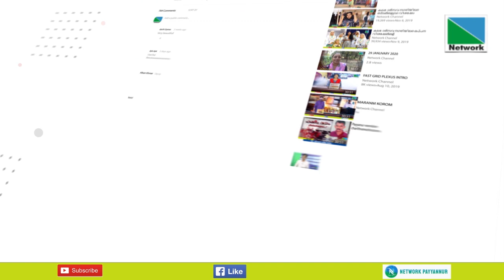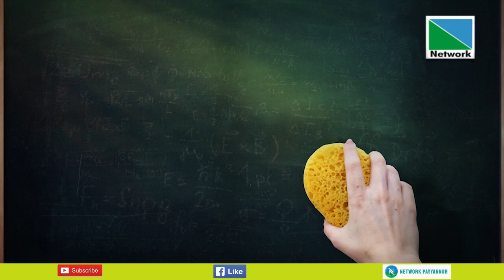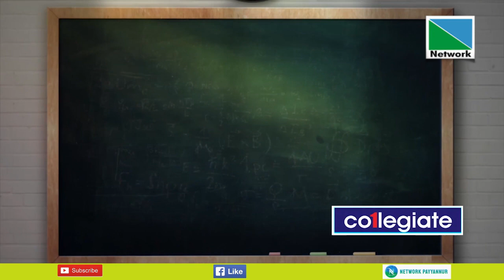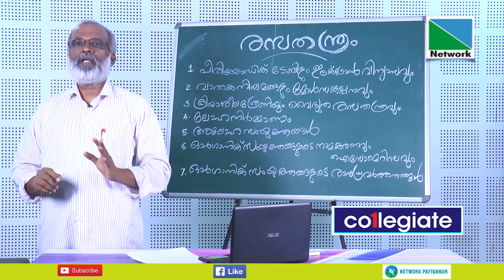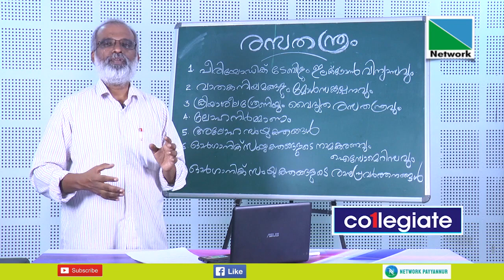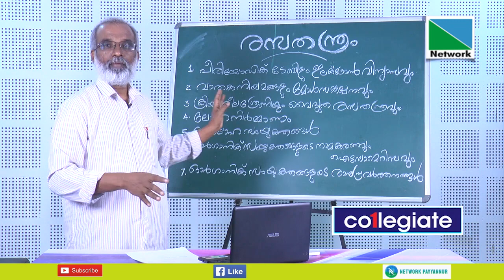CHEMISTRY SSLC SPECIAL BLACK BOARD PROGRAMME